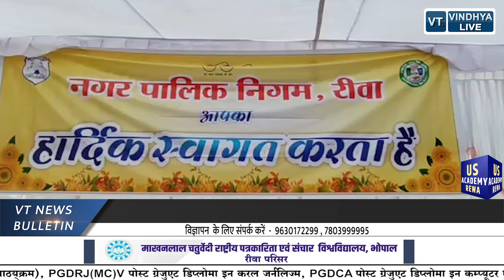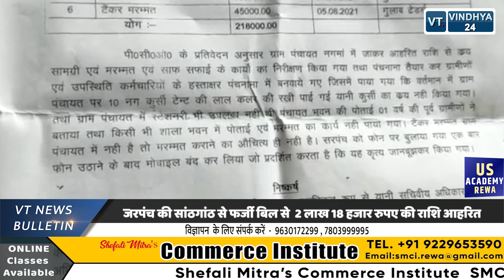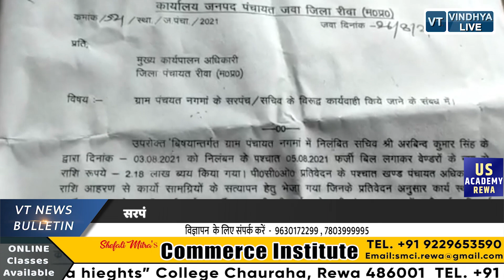09 Evening news bulletin || Rewa || 28-08-2021